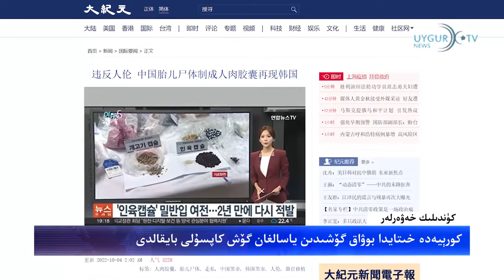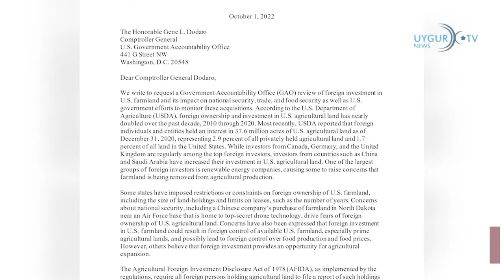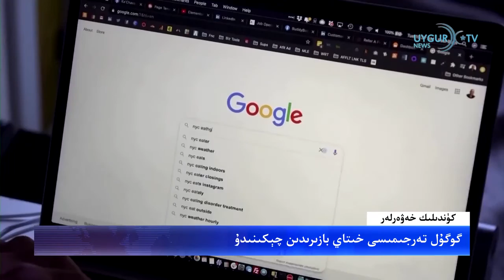04 10 كورېيەدە خىتايدا بوۋاق گۆشىدىن ياسالغان گۆش كاپسۇلى بايقالدى